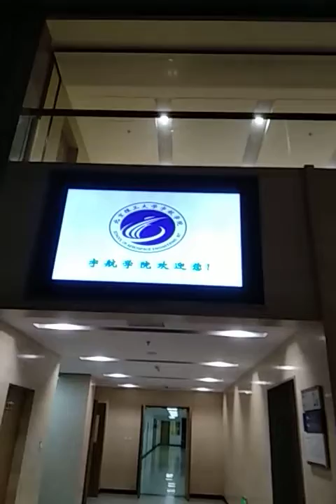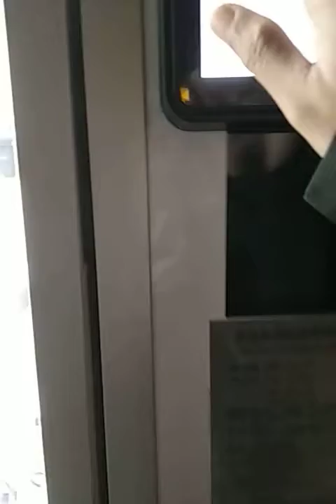A Day in the Life of an BIT Aerospace Engineering Faculty। University visit।University Campus।MIT,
In this video, I take you around to see what a day in the life of a college student, or ma Massachusetts Institute of Technology Aerospace Engineering student is like. I show you the engineering classes I am currently taking, my room, and what I generally do on a day to day basis. I show you how I do my work, where I do my work, and what I usually do to relax or unwind. I also give my general advice to anybody thinking about going to or applying to MIT, and talk about what it is really like to go to such a prestigious college.